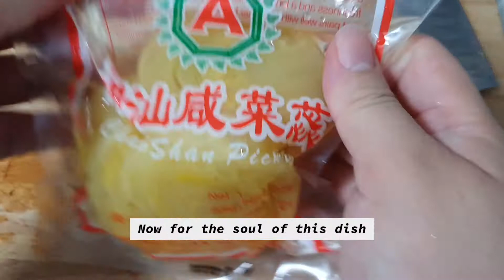Teochew Style Golden Snapper (Ang Chor) | 潮州蒸 紅鰽鱼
Teochew style steam fish is almost a must order item whenever we eat out so I wanted to make it for myself at home one day. We usually see White Pomfret and Golden Snapper done in this style as the sweet flesh of the fish complements the sauce very well.

I did not make any measurements for the ingredients. Go by feel! This is how I do most of my home cooked dishes! However, please do wash the salted vegetable before use because the brine is really very salty. If you are watching your sodium intake you can even soak it in water for 30 minutes before use.